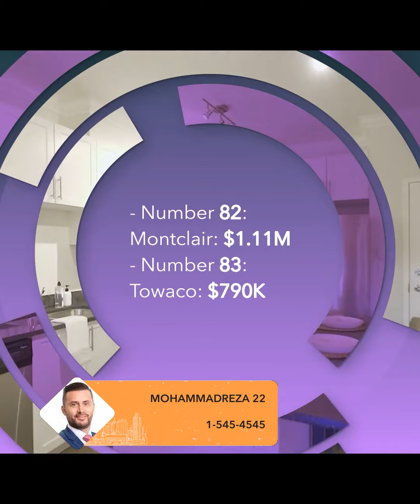NJ Towns Among Hottest 2024 Housing Markets | This is for Arizona location